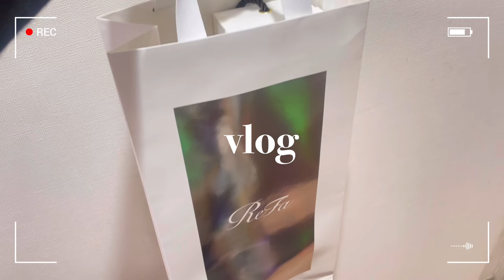【vlog】リファカールアイロンプロを購入/Refa新作💎/リファロックオイル/リファハートブラシ💗/爆買い/一人暮らしvlog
今回はRefaの新作リファカールアイロンプロ
38mmを紹介しています💗

韓国風くびれ巻きにしたくて購入しました☺️

vlogの中ではセルフォードとフランフラン
でもお買い物しています✨

お弁当作りもして充実した休日を過ごせました🥰

💎Refa使用品
・リファカールアイロンプロ38mm
・リファロックオイル
・リファハートブラシ

\ Thank you BGM /
♪castle(Prod. by lukrembo)